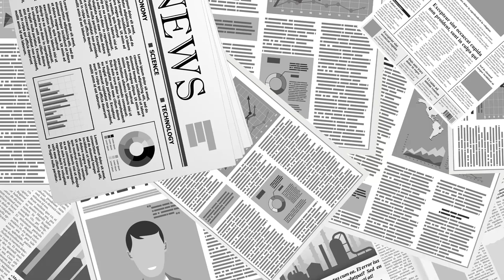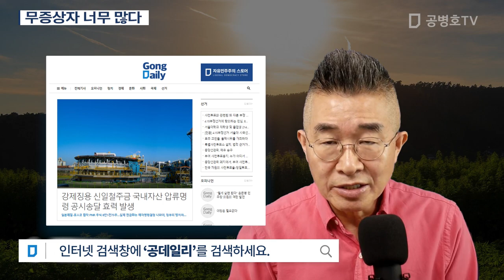무증상자 너무 많다 [공병호TV]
Bitcoin : 3MTW849AkP2ftLeSK2teZHMmzLu7Z83s9U